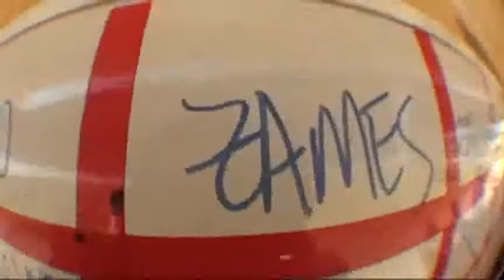Salto duplo Faguiner Pinheiro 27-08-2011 (Handycam)